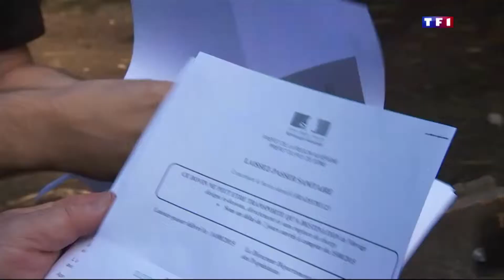Interview de Stéphane Lamart à TF1 sur le sauvetage de la vache Cornette sauvé de l'abattoir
l'Association Stéphane LAMART rachète la vache Cornette à son éleveur afin de lui éviter l'abattoir.